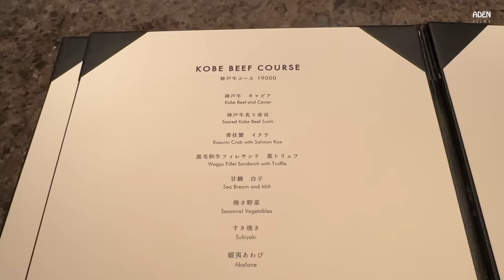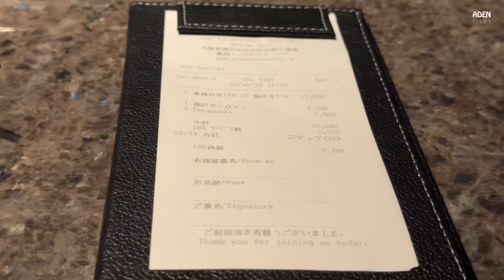Prestigious Steakhouse - 5 Star Hotel in Kobe Japan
Visiting Steakhouse Medium Rare located in 5 Star Oriental Hotel in Kobe City to have their best Kobe beef dinner course and glass of red wine - The hotel was established in 1870 and is one of the most historic hotels in Japan and Asia.
Restaurant Name: Steakhouse Medium Rare
Total costs: 29,700 Yen / 202 USD